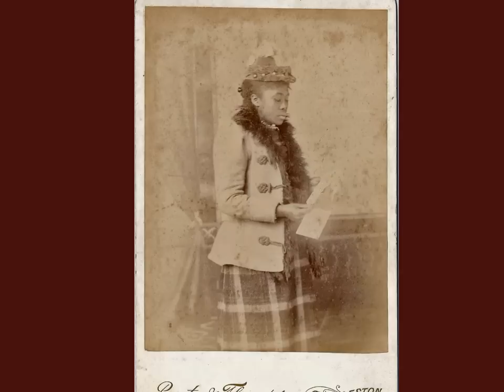GALLERY OF AFRICAN AMERICAN IMAGES-BATTLE HYMN OF THE REPUBLIC9-10-12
Labonnevivante.com presents a Gallery of African American antique photos currently for sale. New items are added to our inventory daily! Visit us at labonnevivante.com to see our collection of African American tintypes, CDVs, cabinet cards, RPPCs, vintage pro and vernacular photos, vintage books, periodicals and ephemera! We can customize a photo-musical retrospective for your personal milestone or corporate event!